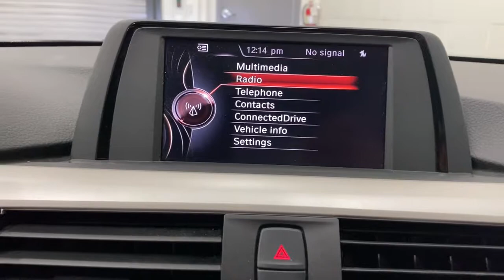2017 BMW 3 Series Scottsdale, Phoenix, Tempe, Cave Creek, Fountain Hills, AZ P6801A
Alpine White Used 2017 BMW 3 Series available in Scottsdale, Arizona at Bell Lexus North Scottsdale. Servicing the Phoenix, Tempe, Cave Creek, Fountain Hills area.
2017 BMW 3 Series 320i xDrive - Stock#: P6801A - VIN#: WBA8E5G39HNU43518

18555 N. Scottsdale Rd

Recent Arrival!brbrAWD, Driver Assistance Package, Fully automatic headlights, Park Distance Control, Rain sensing wipers, Rear-View Camera, SensaTec Leatherette Upholstery.brbrAlpine White 2017 BMW 3 Series 320i xDrive AWD 8-Speed Automatic 2.0L 4-Cylinder DOHC 16V TwinPower Turbobrbr23/34 City/Highway MPGbrbrbr#1 New Vehicle Sales Volume dealer for 7 years in a row. Bell Lexus is a 23 time ELITE OF LEXUS AWARD WINNER...Bell Lexus is also the #1 Lexus dealer in the USA for Service Customer Satisfaction 4 out of the last 6 years. LEXUS JD Power 2020 multiple awards for quality and dependability. LEXUS tops charts for cost of ownership and resale value, year after year.brbrAwards:br  * 2017 IIHS Top Safety Pick+brReviews:br  * Balances sharp handling with a ride quality that won't beat you up; engine choices offer power, smoothness and fuel efficiency; interior is upscale and spacious, with logical, easy-to-use controls Source: Edmunds